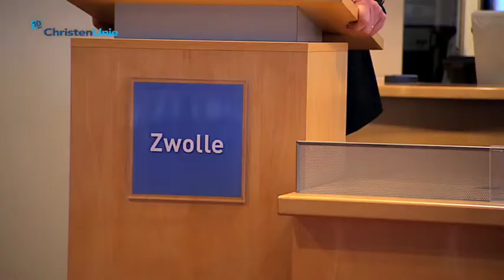ChristenUnie Zwolle Gemeenteraadsverkiezingen 2010 | John van Boven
Passie voor Zwolle